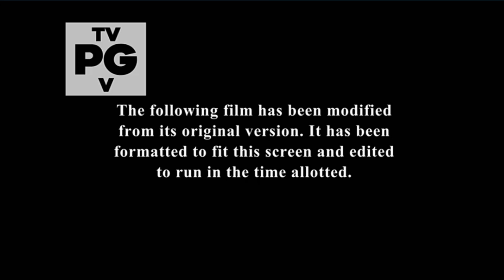Opening to The Karate Kid (2010) on Nick@Nite (3/7/21)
it's crazy how I'm uploading this right after the Columbia Pictures Logo video.
By the way, in case anyone was wondering, the song that plays right at the end of the video is called "Do you Remember'' by Jay Sean.